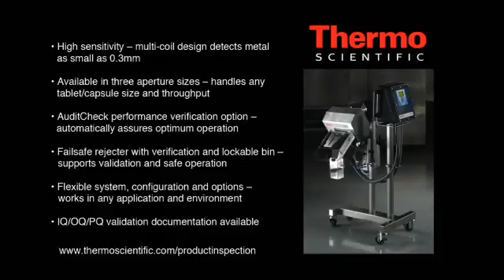Presenting Thermo Fisher Metal Detector For Pharma Use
• Flexible, cost-effective solution for Oral Solid Dose (OSD) production
• Straight through product flow to prevent product damage
• Can detect metal pieces as small as 0.3 mm, helping ensure contaminant-free product
• Improves productivity with throughput up to 500,000 tablets or capsules per hour
• Graphical user interface (GUI) designed for ease of use and operational simplicity